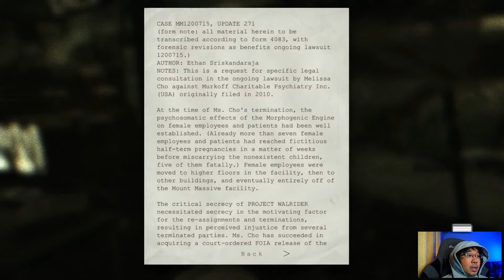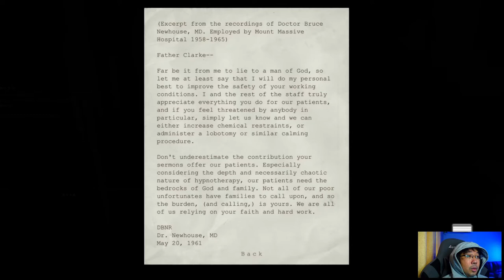Let's play Outlast: Whistleblower part 2 | It's the naked cannibal guy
It's time for a let's play Outlast: Whistleblower.

This is the DLC to the original OUTLAST. In it you play as Waylon Park, the anonymous tipster that got Miles Upshur to come investigate the asylum. It's a prequel but it also extends past the original games storyline. Not gonna go into details here so, please join me and let's play Outlast: Whistleblower.

The only tool I'm using at the moment to help my channel grow: